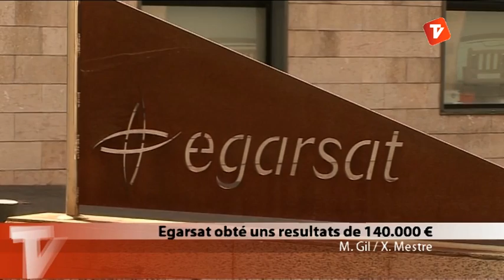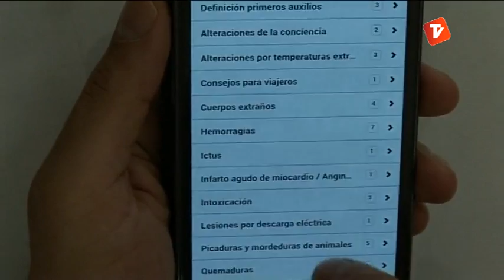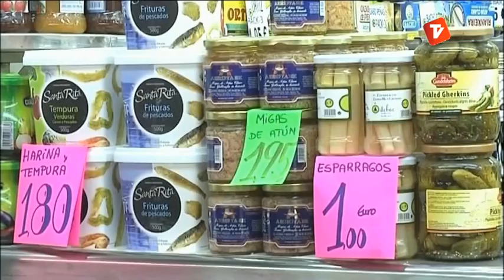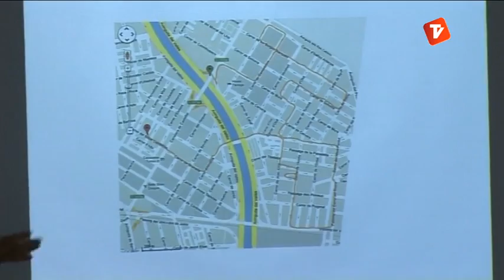Notícies Tarda 25-07-2013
Notícies Tarda de Canal Terrassa Vallès d'aquest dijous 25 de juliol de 2013.